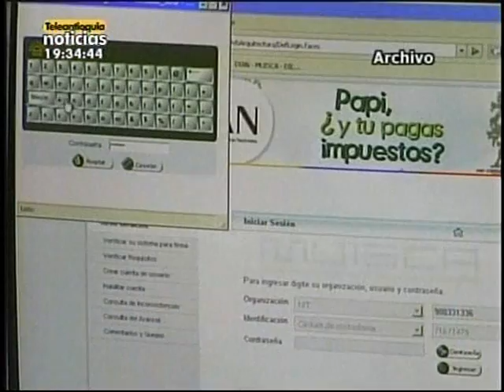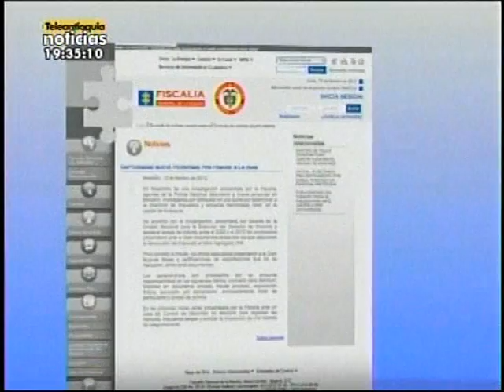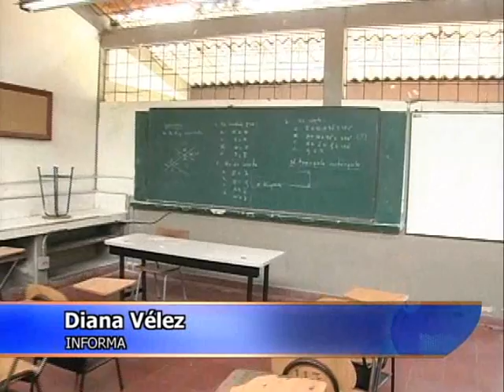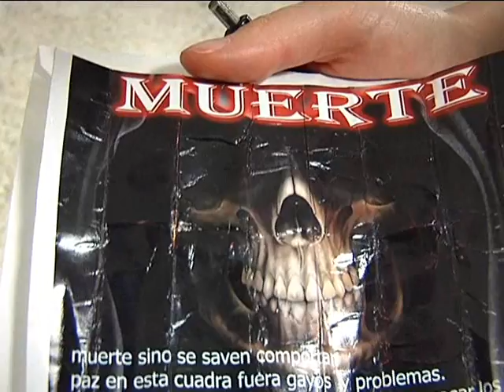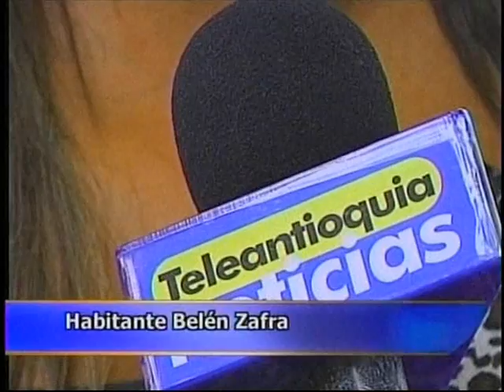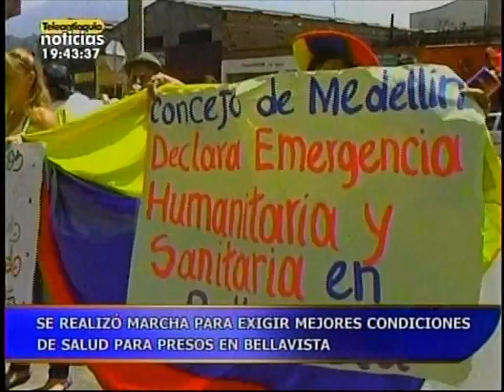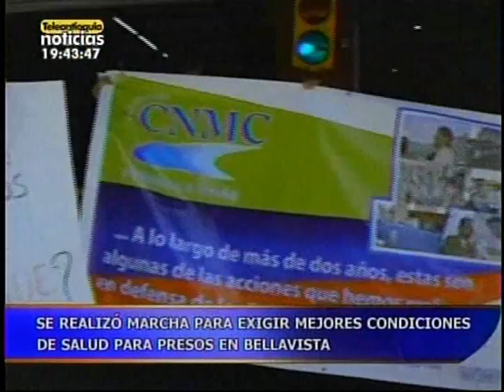Teleantioquia Noticias 13/02/2012